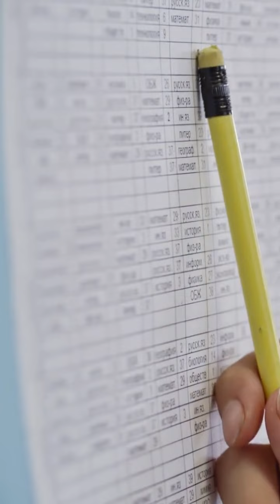Selecionados para o FIES tem que completar a inscrição!